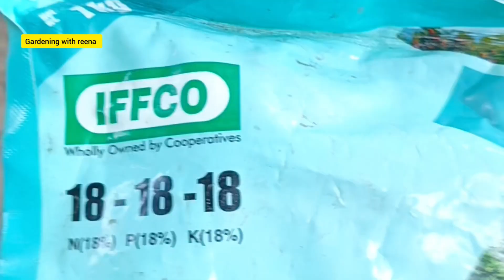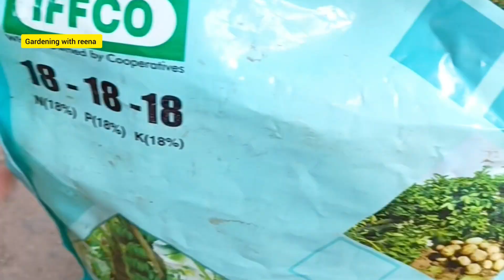Step-2 Chrysanthemum or Guldaudi 1st Repotting ke baad कब कौन सा Fertilizer dena sahi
Chrysanthemum Cutting Repotting ke baad कब और कौन सा Fertilizer Dena Chahiye
How to grow chrysanthemum cutting for maximum flowers
मार्च में गुलदाउदी की कटिंग कैसे लगायें
chrysanthemum plant care
propagate chrysanthemum cutting
How to propagate cuttings
Fertilizer for Chrysanthemum plant
how to grow chrysanthemum in Hindi
chandramallika plant care in hindi
chandramallika plant in a pot
chrysanthemum care video in Hindi
guldaudi plant kaise lagaye aur kya fertilizer de
guldaudi plant care in hindi
chrysanthemum plant summer care
how to get 1000 chrysanthemum flowers
step by step details on chrysanthemum
guldaudi kaise lagaye
winter flowers kab aur kaise lagaye
chrysanthemum cutting lagane ka sahi samay
guldaudi cutting lagane ka sahi tarika
gardening with reena
yellow leaf treatment in chrysanthemum
chrysanthemum cutting avi kaise lagaye
guldaudi flower plant detailed information
all about chrysanthemum
guldaudi ki Puri jaankari cutting se flowering tak ki
chrysanthemum plant care
how to grow guldaudi cuttings
chrysanthemum plant fertilizer
chrysanthemum care
guldaudi ki care kaise karein
guldaudi plant care
guldaudi flower
guldaudi ki cutting kaise lagaye
guldaudi ki cutting kab lagaye
guldaudi flower season
guldaudi plant kab lagaye
how to grow chrysanthemum cutting
how to grow chrysanthemum plant
how to care chrysanthemum in summer
how to take care of chrysanthemum in summer
chandramallika plant care
June month care of Chrysanthemum plant

NPK 19 19 19 FERTILIZER

NPK 20 20 20 FERTILIZER

ARIES, MacroFert, Foliar Spray, NPK 20:20:20 FERTILIZER, 1kg

POTTING MIX WITH FERTILIZER MIXED FOR ALL PLANTS

ORGANIC STEAMED BONE MEAL FERTILIZER

BONE MEAL FERTILIZER

IFFCO Urban Gardens - Plant Growth Booster Combo

UTKARSH Huminoz-98 Humic Acid (98%) for Plant

UTKARSH Double Combi (250gm) (EDTA Chelated Combination)

UTKARSH Combi - 2 (EDTA Chelated Mix MIcronutrient)

ROOTING HORMONE FOR PLANT CUTTING

IFFCO SOIL LESS POTTING MIX WITH FERTILIZER & SEAWEED

INDOFIL M-45 CONTACT FUNGICIDE

AMISTER FUNGICIDE (LIQUID)

TATA COPPER OXYCHOLIDE

TRICODERMA BIO ORGANIC FUNGICIDE

BAYER CONFIDOR INSECTICIDE

IMIDACLOPRID INSECTICIDE

NEEM OIL

KISAN KRAFT KK-PS2000 Standard Manual Sprayer (2 Litre)

WATER CAN WITH SPRAYER

HAND PRUNNER

GARDEN TOOL KIT FOR HOME GARDEN

COCOPEAT 5 kg Block

PLASTIC UV TREATED GROW BAG 12 X 12, PACK OF 10

AGK GREEN SHADE NET for Garden/Balcony with 75% (10x40 ft)

DOTTED OVAL RAILING PLANTERS

IRON PLANT STAND/Pot Stand (Black, Pack of 7)

TRENDY Luxury Metal Black PLANT STAND

METAL PLANT STAND/POT STAND

HANGING POTS PACK OF 6

Tripod and Mic I Use

AMAZONBASICS 60-Inch Lightweight Tripod with Bag

TRIPOD MOUNT ADAPTER

MICROPHONE WITH GAIN CONTROL

SELFIE STICK WITH TRIPOD STAND

Shampys Garden
Amlaan Baag
mud and colors
Gardening is my passion
Garden Villa
 Garden care tips
Sameer Singh garden
Green Garden
Grow with me
Gardening Upbeat
Gardening with Usha
Fun gardening
Garden Up
urban gardening
Hamari bagiya
Delhi dudes
Terrace & gardening
plant caregiver
gardening update
voice of plant